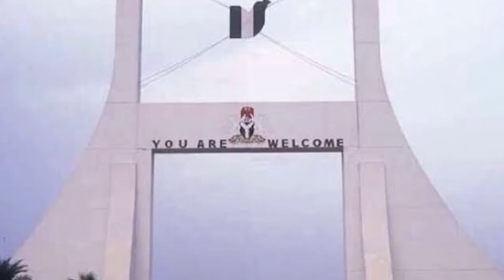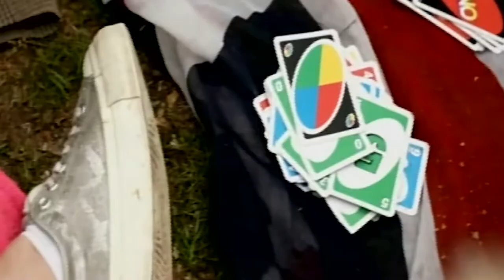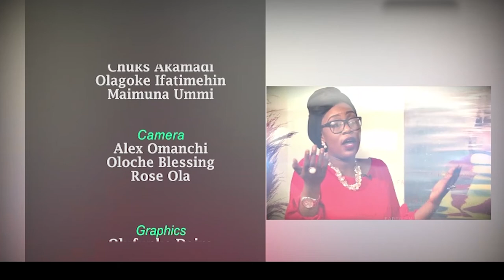Conversations | Law and Enforcement in Nigeria | 21/9/2022 | NTA